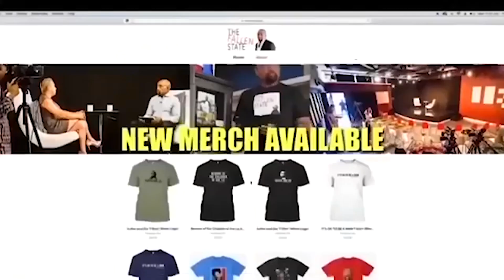Dating & Consent Coach Confesses: I'm Dating a Tr*nsgender! (Highlight)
In this episode highlight of TheFallenState TV, host Jesse Lee Peterson interviews Erin Tillman, the Dating Advice Girl.

ALT. MEDIA